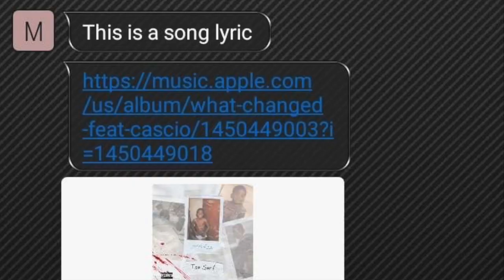MY EX GIRLFRIEND WANTS TO ME FROM THE LYRIC PRANK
BEST JUMPSHOT FOR PLAYMAKERS
BEST JUMPSHOT FOR SHARPSHOOTERS